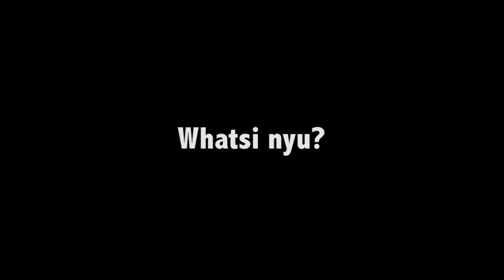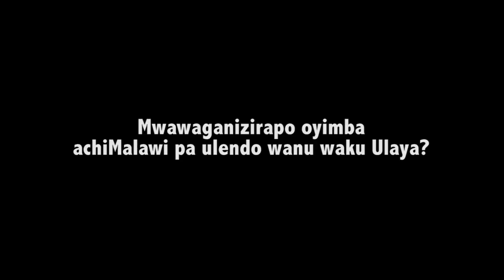THEO THOMSON URBAN LIFE INTERVIEW.mp4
Theo Thomson, the interview,the night before London departure